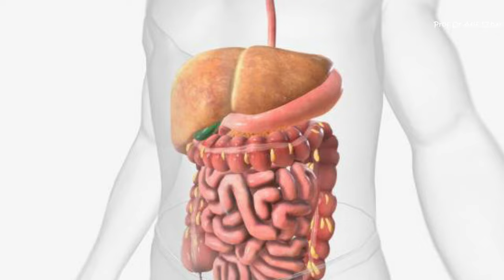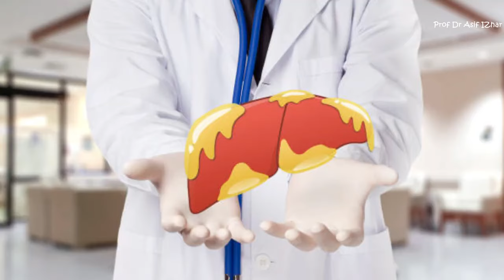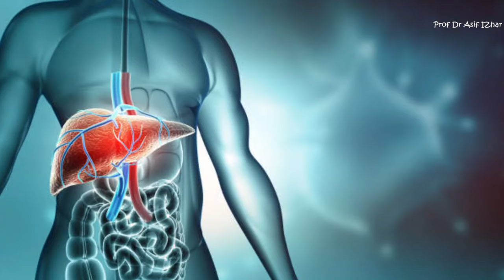Jiggar ko saaf karnay wali khorak || What are 7 Most liver Friendly foods || Dr Asif Izhar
What are the 7 Most liver Friendly Foods
Maintaining liver health is crucial for overall well being, as the liver plays a central role in detoxification and various metabolic processes. Here are seven liver friendly foods that can support liver health:-

1. Fatty Fish:-
Fatty fish such as salmon, mackerel, and sardines are rich in omega 3 fatty acids. These essential fats help reduce inflammation and may support liver function.

2. Leafy Greens:-
Leafy green vegetables like spinach, kale, and Swiss chard are high in plant chlorophylls, which aid in liver detoxification. They also provide a rich source of vitamins and minerals.

3. Cruciferous Vegetables:-
Vegetables like broccoli, Brussels sprouts, and cauliflower contain compounds that support liver detoxification enzymes. They are also rich in fiber, which aids digestion.

4. Berries:-
Berries, such as blueberries, strawberries, and raspberries, are high in antioxidants that help protect the liver from oxidative stress. They also provide fiber and essential vitamins.

5. Nuts and Seeds:-
Nuts, especially walnuts, and seeds like chia and flaxseeds, are good sources of omega 3 fatty acids and vitamin E. These nutrients support overall liver health and reduce inflammation.

6. Garlic:-
Garlic contains allicin, a compound with antioxidant properties that may help protect the liver. It also has antimicrobial and anti-inflammatory effects.

7. Green Tea:-
Green tea is rich in antioxidants, including catechins, which have been shown to have protective effects on the liver. Green tea consumption is associated with a lower risk of liver diseases.